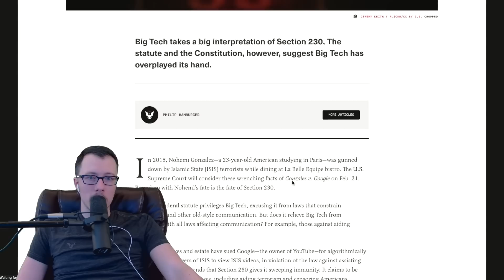The Internet Is About To Change Forever: Goodbye Section 230?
The supreme court is about to hear a case on section 230, which regulates the internet. That runs the risk of changing the internet forever.

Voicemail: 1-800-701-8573